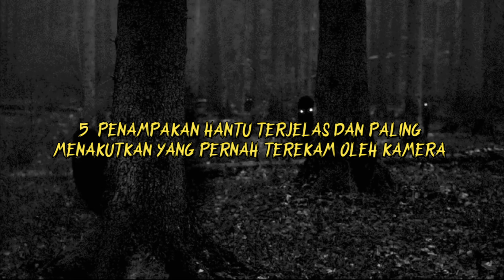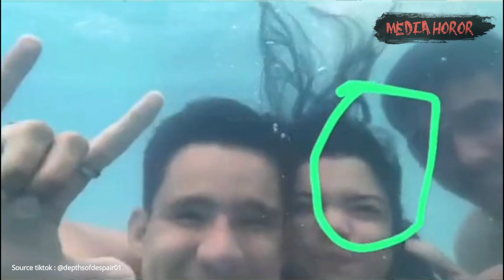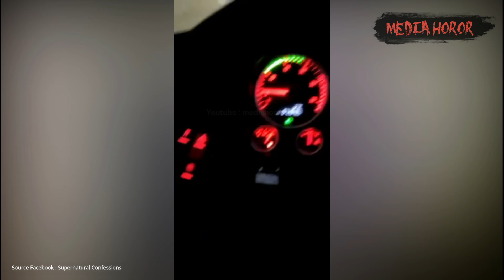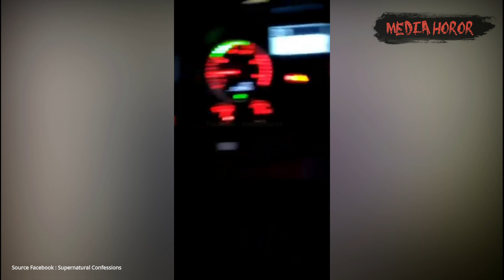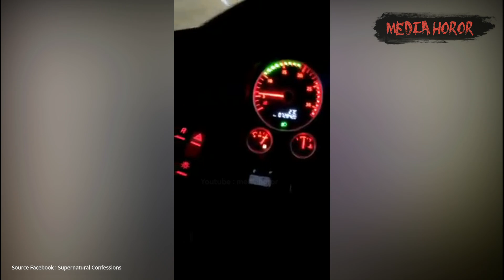5 Penampakan hantu terjelas dan paling menakutkan yang pernah terekam oleh kamera - 5 scary videos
Nah bagaimana menurut kalian tentang video tersebut?
apa kalian punya pendapat?
silahkan tulis pendapat kalian di kolom komentar dibawah video ini,

Mediahoror adalah channel hiburan yang membahas tentang hal mistis dan magis seperti penampakan hantu, jin, setan, makhluk halus, kuntilanak, genderuwo, pocong, kuyang, hantu banyu, dan lainya

Kalian juga bisa kirim kirim foto atau video penampakan ke email. Sertakan penjelasan lengkap dan sumbernya.

Tonton juga video lain nya hanya di channel  @Mediahoror